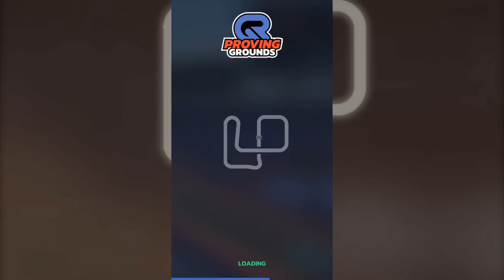Go Race: Super Karts Gameplay Trailer - Android/iOS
Dash. Drift. Win. Go Race is the next generation of Super Karts racing. High stakes, high-octane adrenaline-fueled multiplayer challenges. Super-advanced karts. Diverse tuning options. Addictive and precise gameplay. Drivers with personality and wit. Global competition. True champions.

● NEXT GEN GO-KART RACING! In Go Race, super karts are sharp weapons. Stakes are high in Go Race and adrenaline is always flowing.

● OUTSTANDING 3D VISUALS. Go Race offers state-of-the-art crispy crisp graphics and a unique universe.

● INTUITIVE CONTROLS designed exclusively for tactile mobile devices and offering incredible DEPTH. Easy to pick up, hard to master.

● COMPETE against your Friends through constant Events, Tournaments and Championships and become a true road hero.

● CREATE your own driver and EXPRESS your personality visually, verbally and even socially!

● TUNE specific parts to boost your machines beyond their maximum capacity and customize their every
looks.

Go Race: Super Karts is free to download and play, however, you can also make in-app purchases to supplement your gameplay.